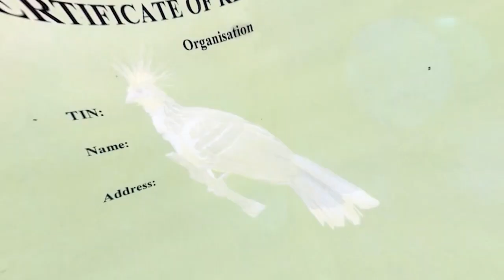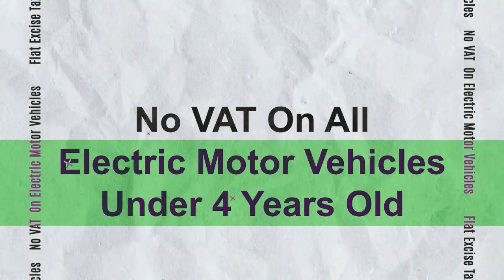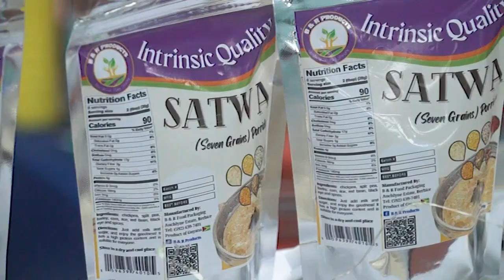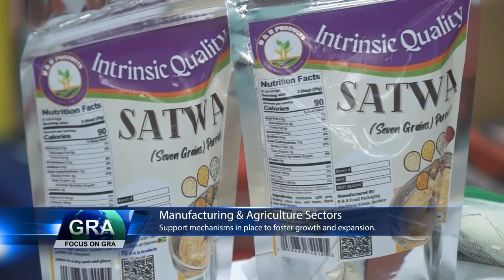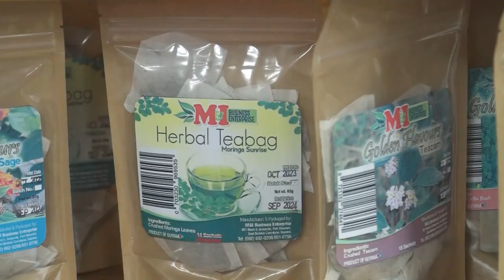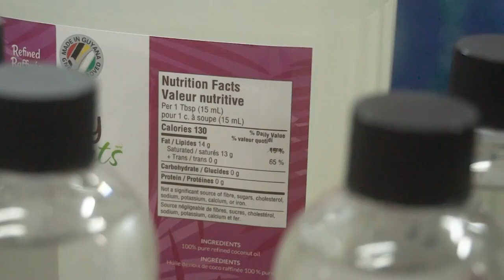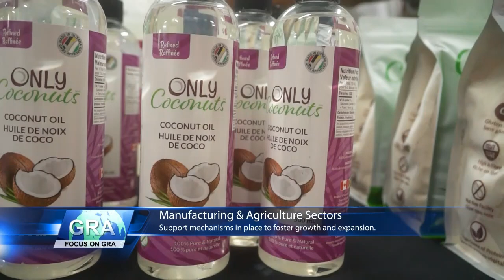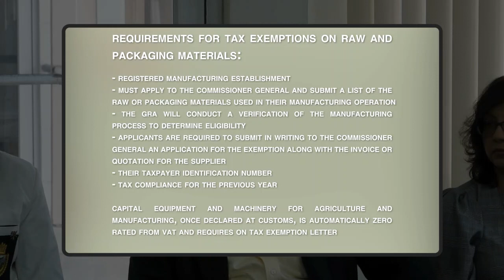Hol' A Focus Manufacturing & Agriculture Sectors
This week we focus on the services and provisions in place to support the agricultural and manufacturing sectors in Guyana.

00:00 - Intro
00:44 -  AD: Vehicle Importation Rates
01:35 - Manufacturing & Agriculture Sectors
13:42 - Outro